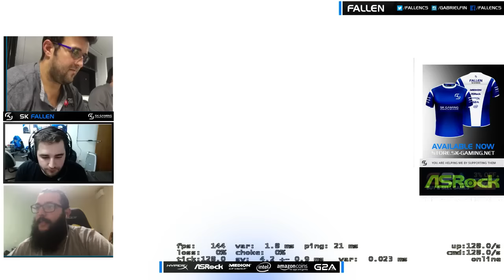Fallen 100 FRAGS in one GAME!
Fallen's twitch: Twitch.tv/gafallen